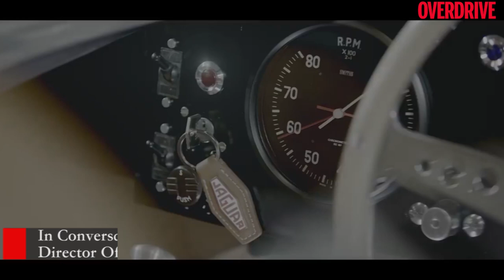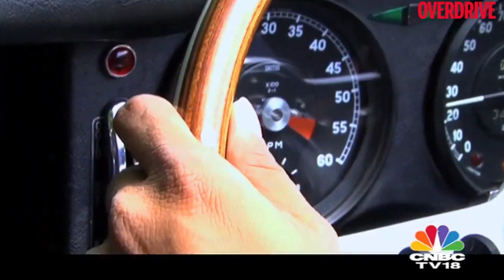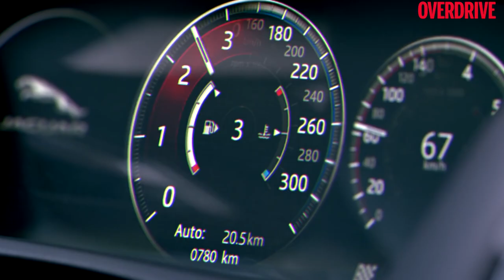Julian Thomson - Jaguar Design Director | In Conversation | OVERDRIVE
In this video we chat with Julian Thomson, Design Director at Jaguar. He talks about Ferraris, a bit of Lotus and a lot of Jaguar and their past, present and future designs. If you love Jaguar cars, you want to check out this story.